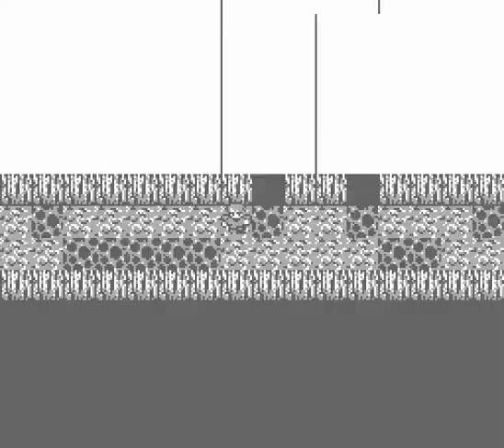Let's Play "Final Fantasy"! Part 13 - Hotfoot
Let's play the original classic NES RPG from Square, "Final Fantasy"!

Enter volcano, walk over lava. All in a day's work for the LIGHT WARRIORS.